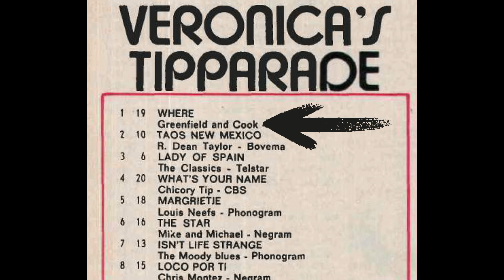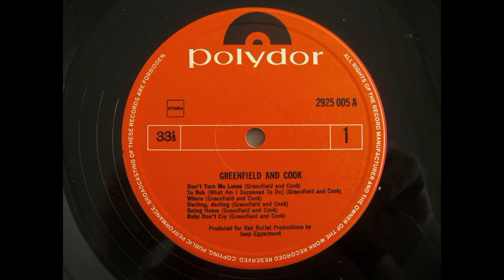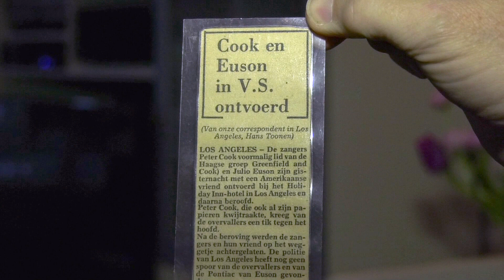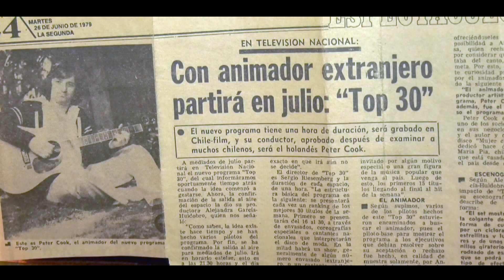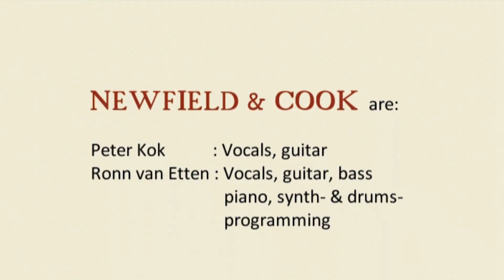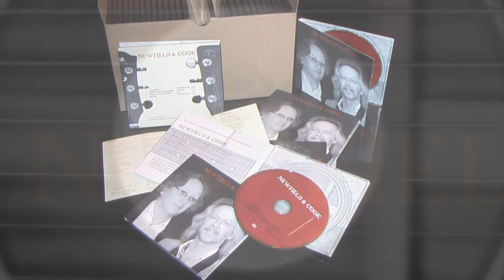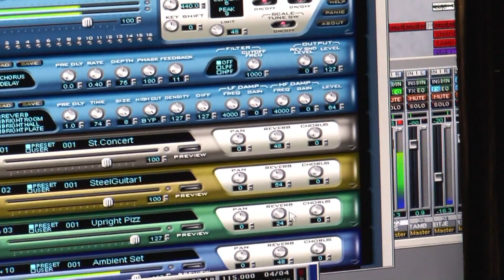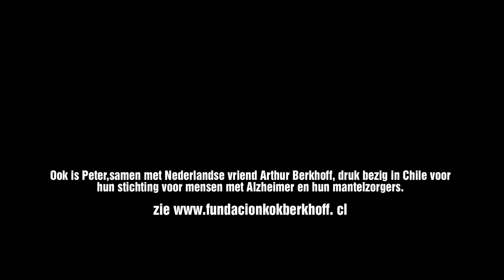Greenfield & Cook Peter Kok The story so far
Geniet in deze documentaire van de grote hits van Greenfield and Cook zoals Only Lies, Don't turn me loose, Easy Boy, Maybe a lifetime, The End, A Day Begins etc.

Voorts het beste uit de solocarrière van Peter Kok met nooit eerder vertoonde beelden uit zijn Top 30 tv shows in Chili. We horen het ontroerende Chilean Girl, en genieten van zijn uitvoering van onder meer songs van The Beatles, Everly Brothers, Billy Joel. Kiki Dee en Chris Norman. Boeiende interviews, zijn ontmoetingen met grootheden uit de internationale muziekscene en recent opgenomen nummers van de laatste 5 jaar met Newfield & Cook met Ronn van Etten.

Ook horen we diverse nieuwere nummers van Peter Kok die werden opgenomen in de studio van Marcel de Boer en waarbij hij en zangeres Yenney de backing vocals verzorgden.

Film, montage en research: John Meijer
Interviews: Martin Reitsma en John Meijer